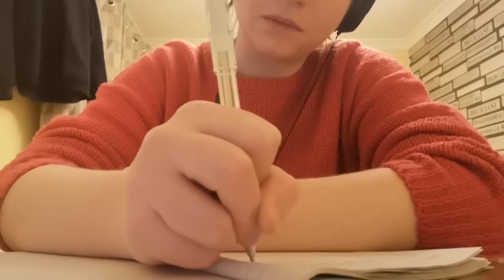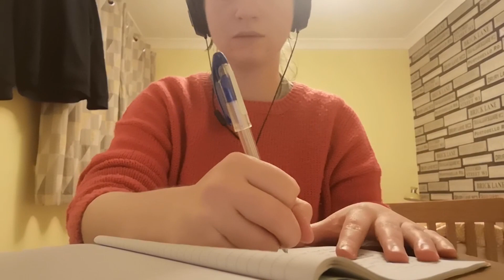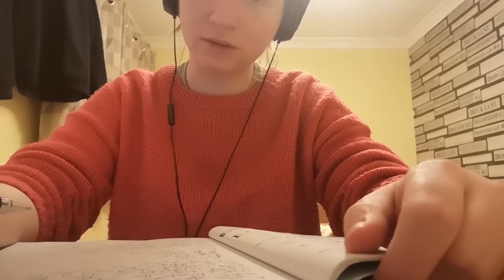"Study with me" time lapse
So I've been teaching myself Music Theory (using the and thought I would film a mini studying time lapse as a 'study with me' type video.
Let me know what you think of the set up and what I could do differently - I have filmed a few of these sittings but I may change how I edit them. And I can change how I film any future sessions.

Program used: DaVinci Resolve 16